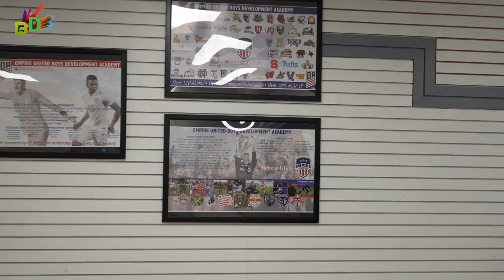আমেরিকাতে ইন্ডোর ফুটবল খেলা //buffalo ny soccer games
buffalo ny,football,soccer games,bangla news today,funny video,soccer skills